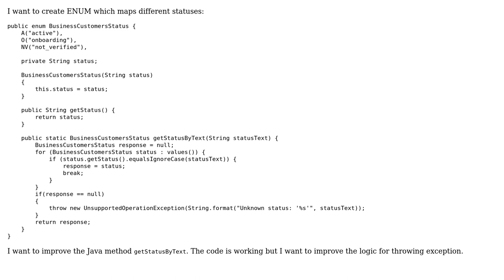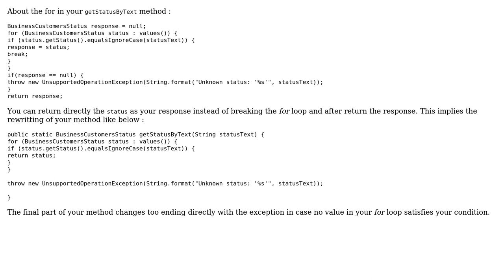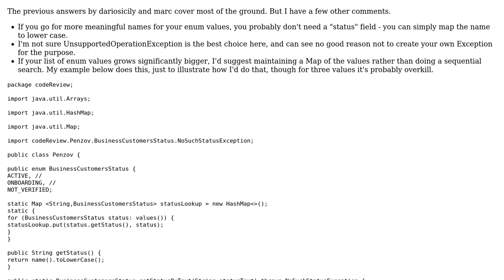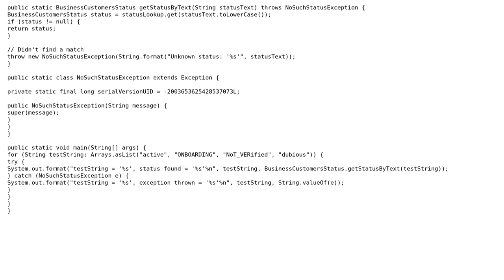Code Review: Throw exception if value is not found (4 Solutions!!)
Code Review: Throw exception if value is not found

With thanks & praise to God, and with thanks to the many people who have made this project possible! | Content (except music & images) licensed under CC BY-SA | Music | Images & others | With thanks to user tucuxi user Peter Penzov user Mark Bluemel user Marc user dariosicily and the Stack Exchange Network Trademarks are property of their respective owners. You are responsible for your own actions.